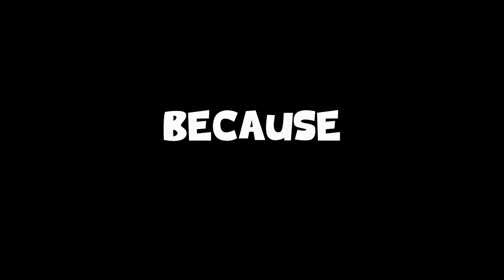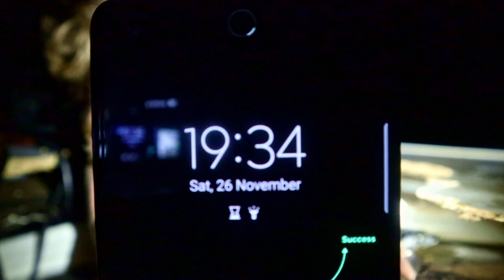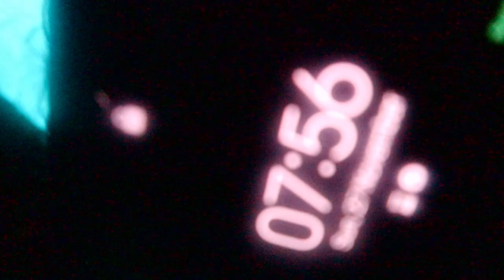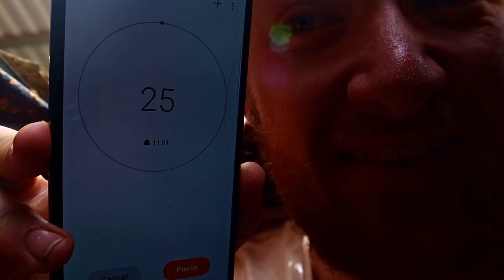Locked In Dishwasher For 24 Hours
I locked myself inside a dishwasher for 24 hours. My legs went numb and I got stuck in a storm overnight